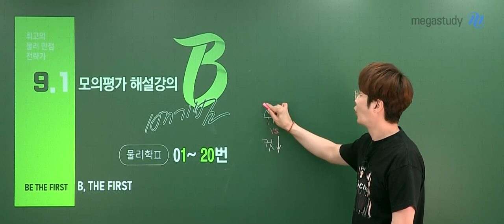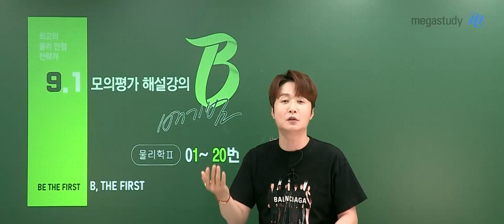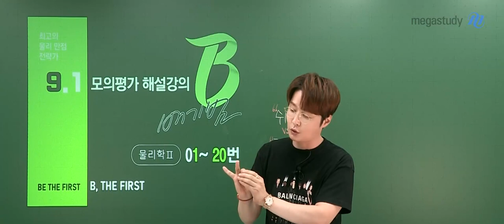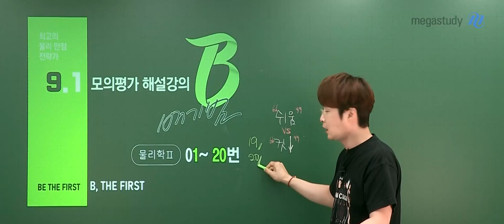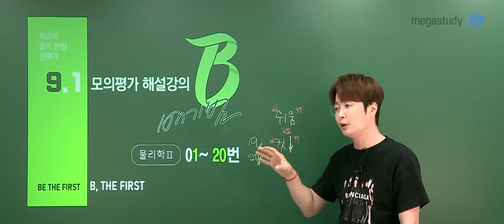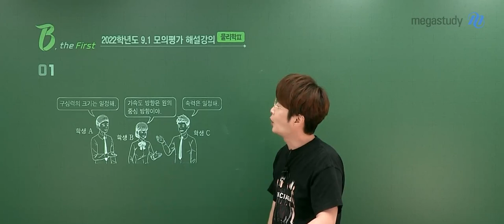[메가스터디] 물리학 배기범쌤 - 2022학년도 고3 9월 모평 물리학ll 총평&1번 해설강의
물리학 배기범 선생님의 2022학년도 고3 9월 모평 물리학ll 총평&1번 해설강의!